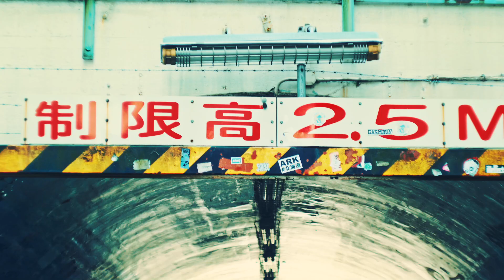2022 Timberland Generation Boat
Timberland於1978年起首度推出了經典的三眼手工縫製帆船鞋。2022春夏，品牌將歷史的傳統經典與當下的生態創新和前衛風格相結合，注入更具環保考量的GreenStride™舒適中底與再生皮革等技術於兩款經典的鞋型之中。

隨著本系列的釋出，品牌藉此繼續探索不同的城市生活方式，與生活態度的平衡且和諧的關係。本次形象照亦取景於喧囂的都市之中，透過經典的男女款三眼手工縫製帆船鞋，我們可窺見一種別緻街頭風格的全新典範。

Timberland’s iconic 3-eye lug handsewn boat shoes have been crafted and ready to go since 1978. For S22, Timberland brings GreenStride™ comfort soles and Regenerative Leather to two classic silhouettes, pairing heritage from the past with eco-innovation and progressive style for today.

As the keeper of our lives, Timberland encourages the wearer to charter their convoy while inspiring them to be curious and be joyful about the happenings around themselves. Be brave to take on adventures that eventually make the world better, just as Timberland re-iterated the new generation of boat shoes, the heritage style yet eco-conscious in its latest statement.